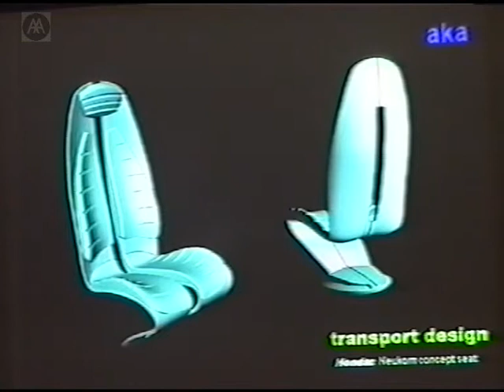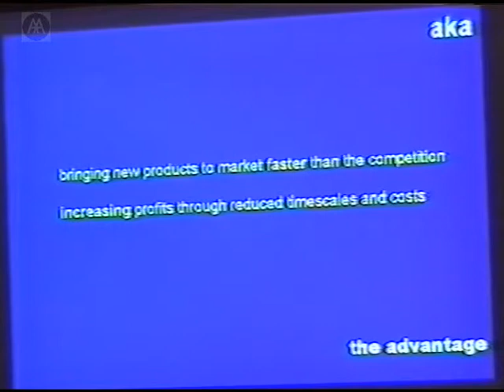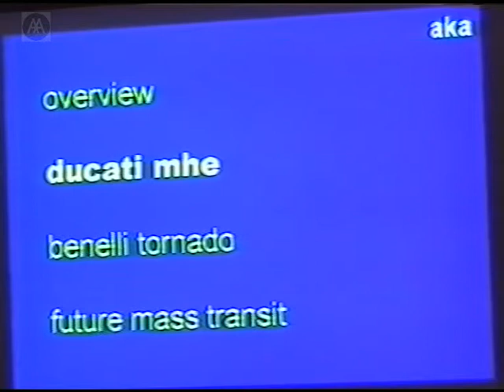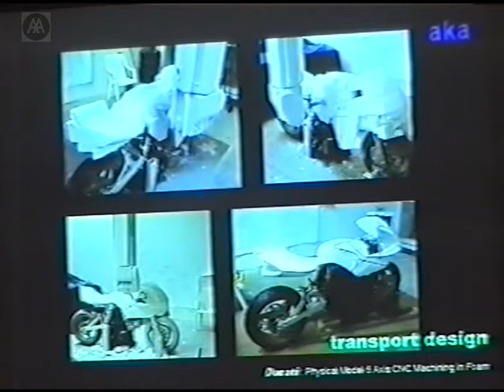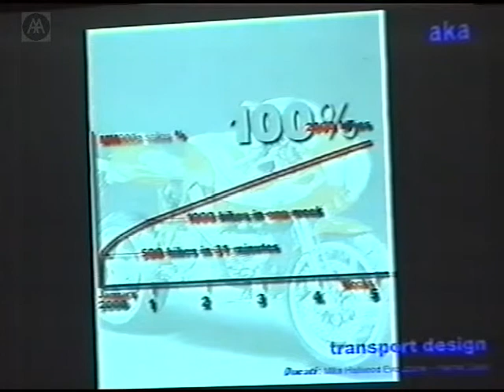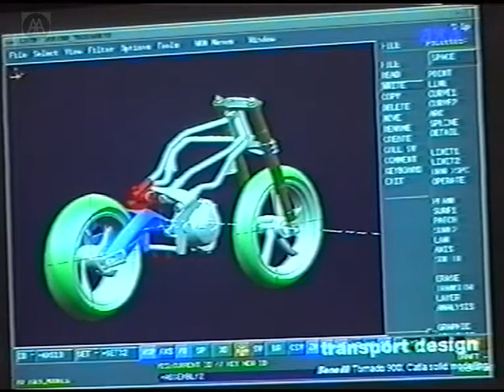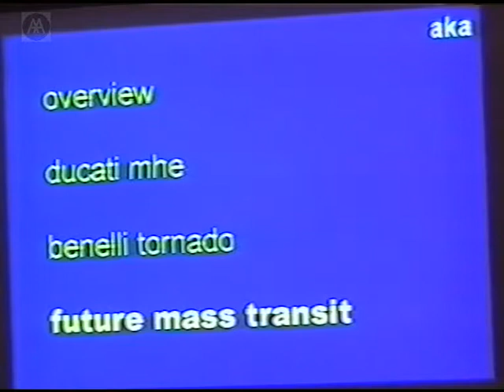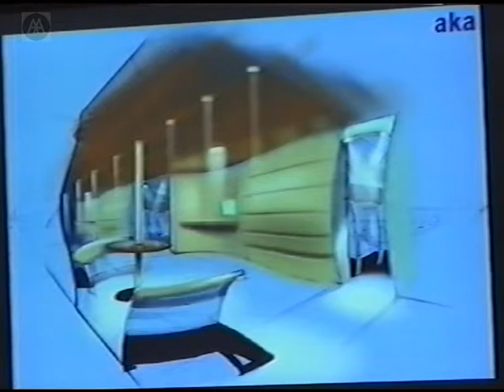Mike Philips/AKA Design - Character and Desire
AKA Design are responsible for two of the most sought-after Italian Superbikes of the 1990s. Utilising a unique brand of technological creativity, AKA produced, in record time, designs that boast both character and appeal.

Mike Phillips, Creative Director of AKA Design, discusses the process that led to these designs - also documented in an AA exhibition.

NB: Slight sound problems.